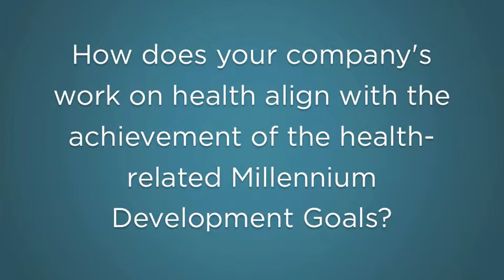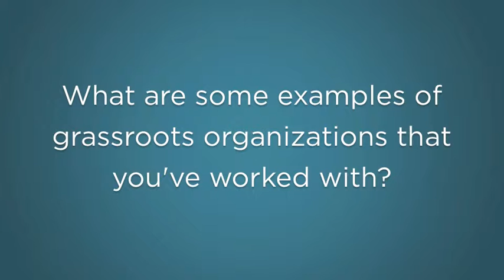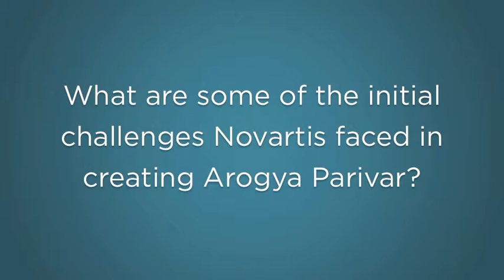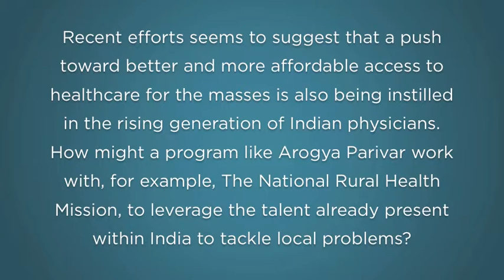Anuj Pasrija of Novartis | GBCHealth Conference 2013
Anuj Pasrija of Novartis sat down with GBCHealth at the 2013 GBCHealth Conference to discuss how the private sector can impact global health.